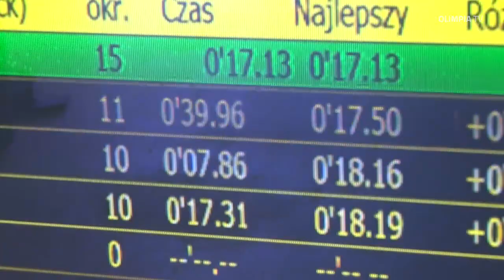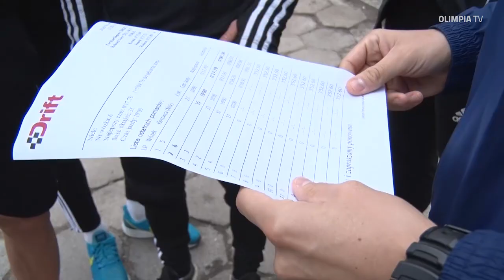Integracja w Centrum Rozrywki Extreme